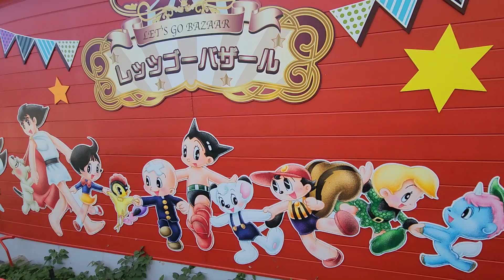데즈카 오사무 아톰,유니코,밀림의 왕자,사파이어 왕자 굿즈샵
세이부엔유원지 안의 데즈카 오사무 기념품샵에서 유니코 피규어를 사왔습니다.^^